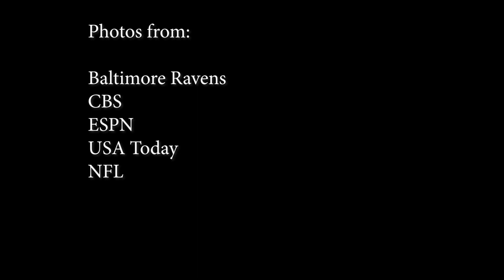AQB: What Did We Learn From The Ravens 2018 Season?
In Season 1, Episode 9 (Episodes 7 and 8 are available on iTunes only) of the Primary Residential Mortgage Armchair Quarterback, Drew Forrester and Tony Lombardi recap the Ravens 2018 season, the highs, lows, MVP, a look back at Joe Flacco's career, who could be leaving the Ravens, plus a look ahead at the beginning of the Eric DeCosta era.